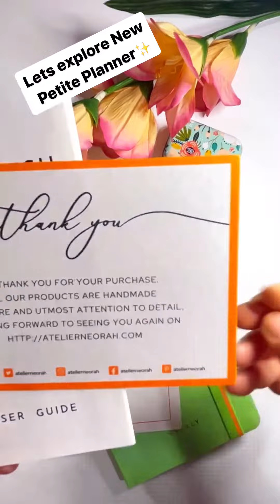Crafting Your Best Year: Planner Essentials Unveiled || Explore the 2024 Petite Planner || NEORAH.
It's time to plan, dream, and conquer! Say hello to our brand new planner—the key to a well-organized and productive life. Let the journey begin!

Planner provides ample of space to Plan, Organise & Accomplish !

We have designed our planner that even the borders, headings & stickers have no wastages.Introducing Our Smart Planners: Monthly Goals, Health Checkups, and More!

Introducing Our Ultimate Planner: Passion Tracker, Password Log, Date Logs, Contacts, Year in Review, and Professional Planner Diary – All in One!

 Goal-Oriented Design: Crafted with intention, our planner is designed to help you set and achieve your goals, big or small. It's not just a planner; it's a roadmap to your dreams.

 Year-Round Organization: With a comprehensive yearly overview, monthly spreads, and daily planning pages, the Accomplish Planner keeps you organized, focused, and on track every day of the year.

Let us know what you would like us to Post next?